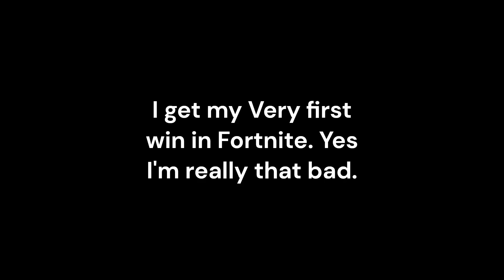(HIGHLIGT) I got my very First win in Fortnite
Im very tired, and I have to do some family stuff. Theres not alot of edits, but enough stuff to keep you entertained.